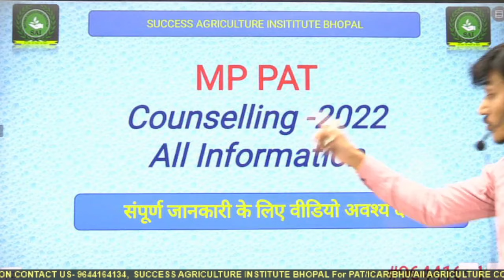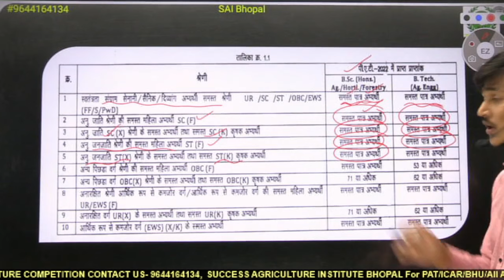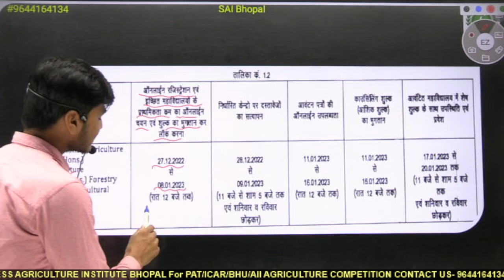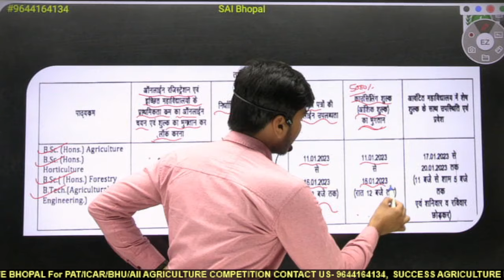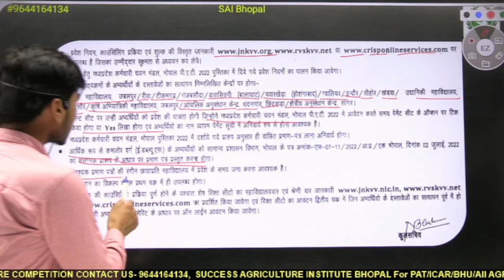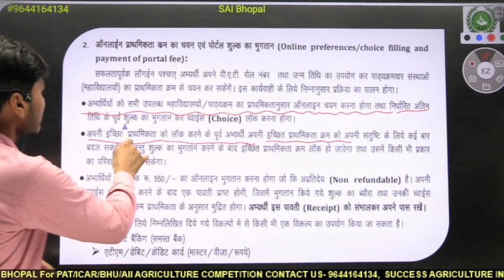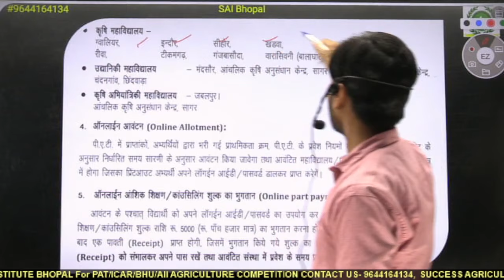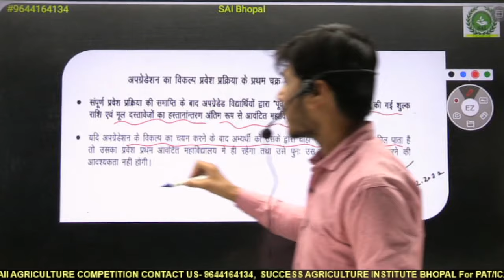MP PAT Counselling 2022 - 23 || Success Agriculture Institute Bhopal || 9644164134